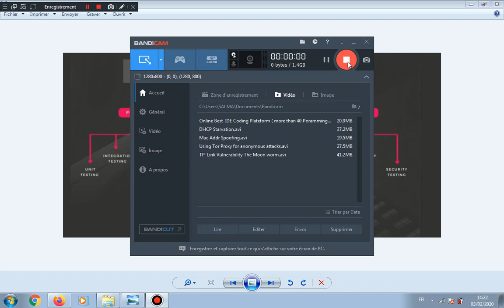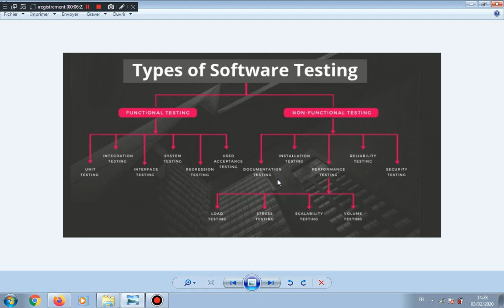Apache Jmeter Performance Testing 01 Introduction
Apache Jmeter Training :  01  Introduction